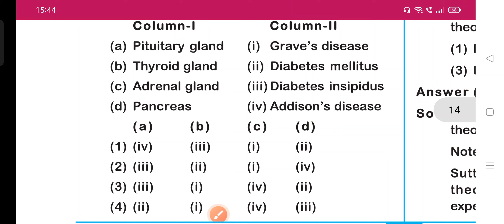Previous year question of neet#biology#lifescience ncert@piyushhans8356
Previous year question of neet#biology#lifescience ncert‎@piyushhans8356#biology